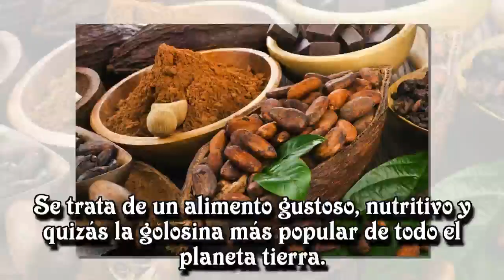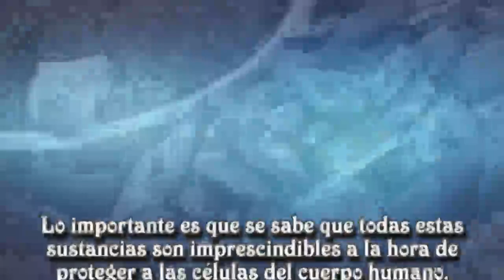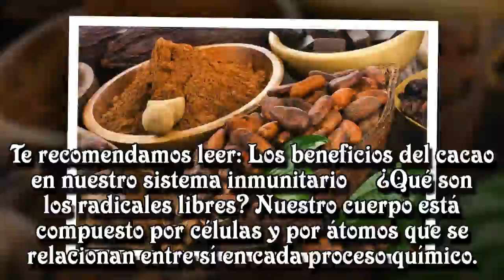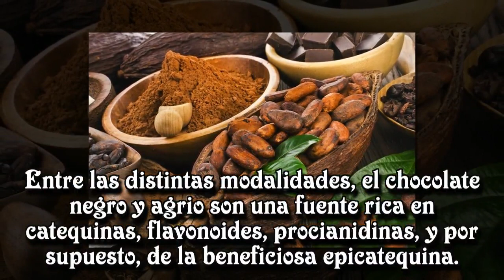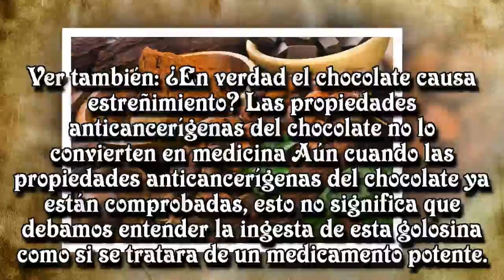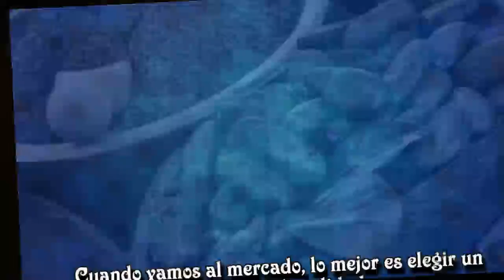Las propiedades anticancerígenas del chocolate